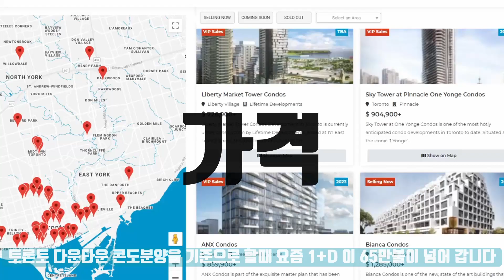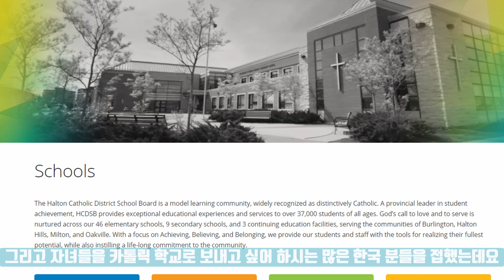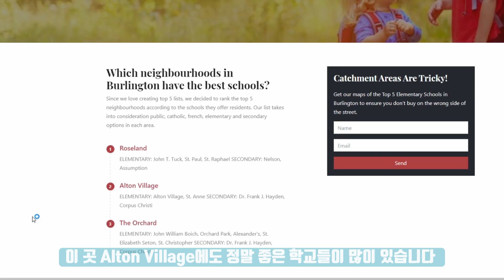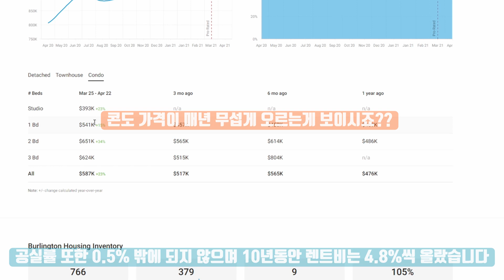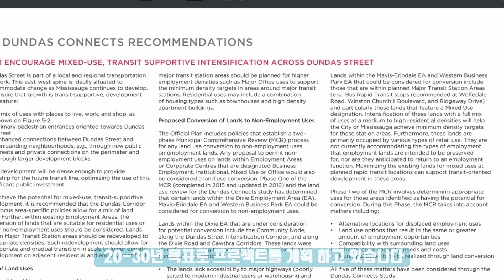벌링턴 부동산 | 콘도분양 | 리얼터 |벌링턴 - Realm Condo 분양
공부한 만큼, 도전하는 만큼 미래를 준비할 수 있습니다. 존킴 리얼터와 같이 공부하고 나눠서 다들 열심히 사신 만큼 부자됩시다 😊 (더보기를 눌러주세요)

5월에 Launch Date 이고 가격이 곧 나올 예정입니다.

상담을 원하시는 분들은 부담없이 연락주세요

Kakaotalk: johnnakim